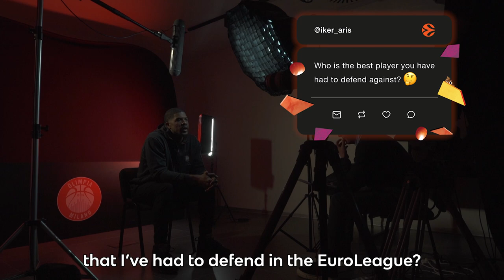Ask me anything: Kyle Hines, AX Armani Exchange Milan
In the latest installment of ‘Ask Me Anything’, Kyle Hines of AX Armani Exchange Milan takes the questions, including his all-time favorite teammate and his daily diet.